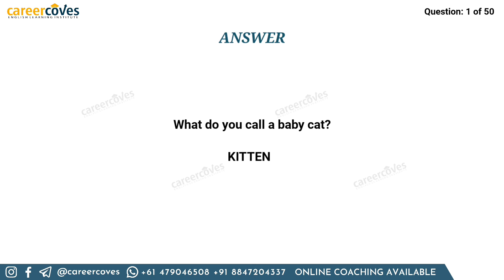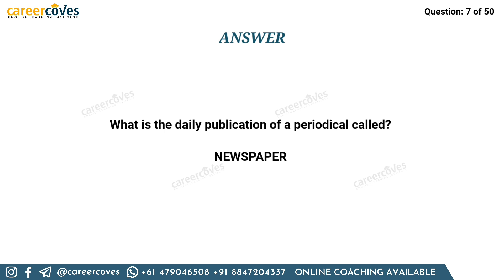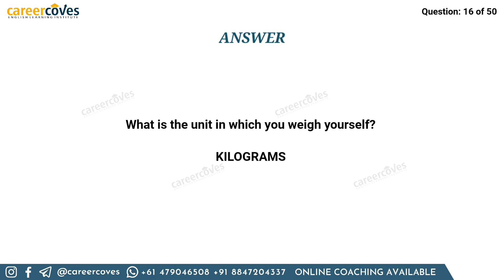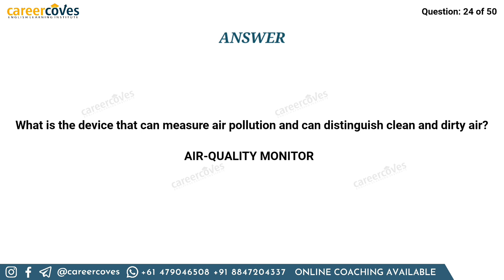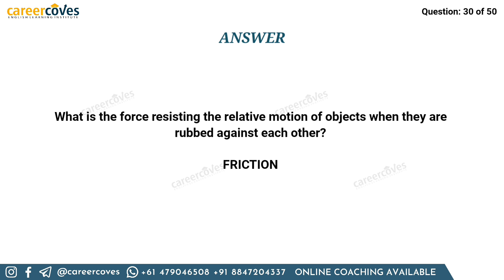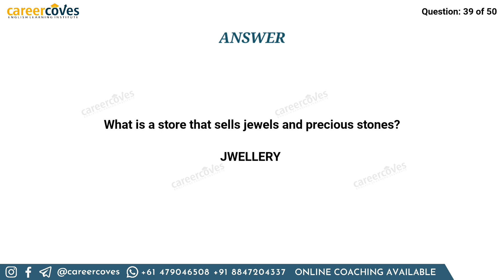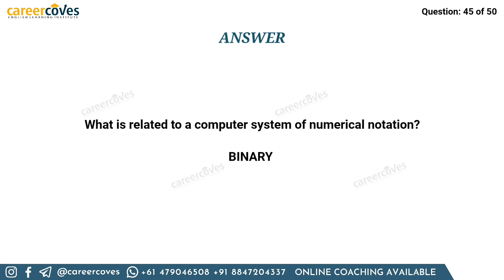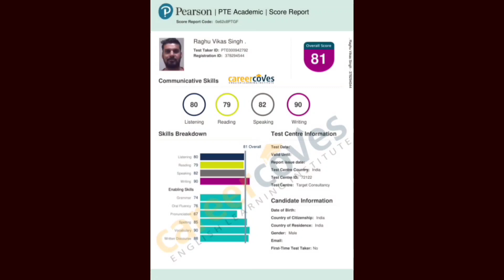PTE Answer Short Question | JUNE 2022 | Most Repeated Questions ©